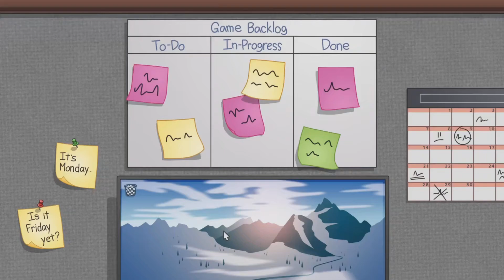Back with Fortnite 🔥🔥